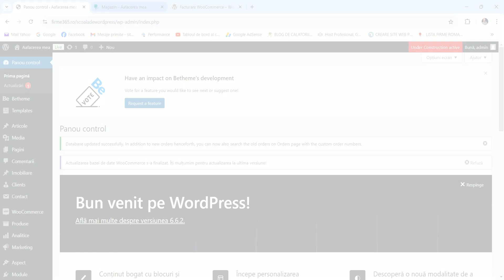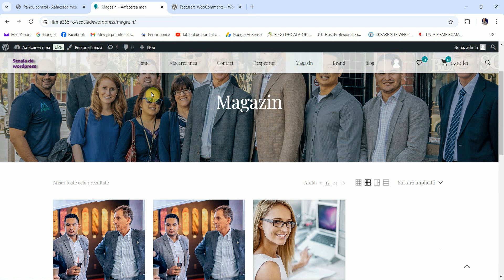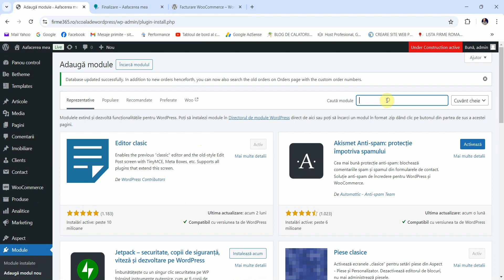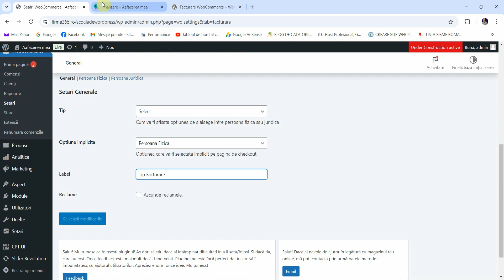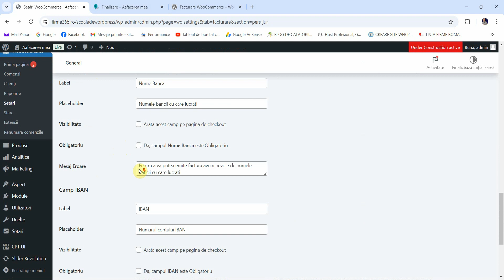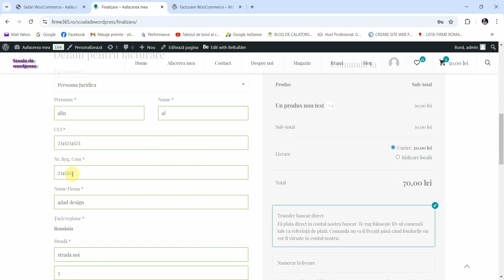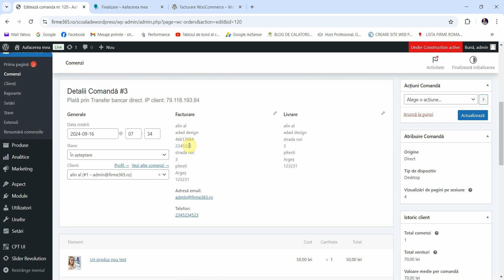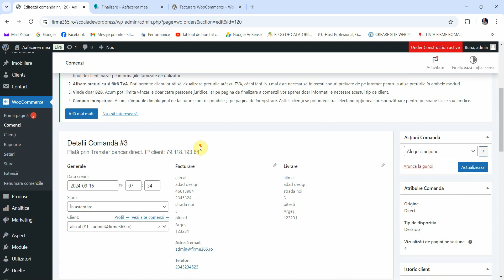Facturare persoane Juridice si fizice Woocommerce pe pagina de finalizare magazin online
In aceasta lectie vreau sa va prezint modulul "Facturare WooCommerce", realizat de Avian Studio cu care puteti factura catre o persoana fizica sau juridica. Acest modul va ofera posibilitatea sa adaugati campuri specifice atunci cand comanda este realizata pe persoana fizica sau pe firma.

ℹ️ Acest plugin nu emite facturi, el doar adaugă câmpurile necesare unei facturi pe pagina de checkout.

Alte Recomandari:
👩🏻‍💻 Pachete Gazduire web Profesionala 👇👇
Alege numele de domeniu si mergi mai departe. La finalul comenzi aplica acest cod ( PROMOYT)  si beneficiezi de reducere de 20%.

Module Wordpress PREMIUM recomandate
🚀 WP Roket, pentru o viteza de incarcare buna ( 20% reducere ).
 🙏Daca aveti intrebari nu ezitati sa le lasati la sectiunea de comentarii
😀Daca doriți sa aflați mai multe despre mine si serviciile oferite de mine, nu ezitați sa vizitați site-ul:

✅ Cuprins:✅
00:00 Intro
02:03 Instalare modul de Facturare Woocommerce

Daca doriți sa învățați mai multe despre Wordpress, nu ezitați sa vizualizați si restul lecțiilor din primul PlayList ( MiniCurs Wordpress ).

▶️Vezi PlayList-ul cu lectii despre Marketing Afiliat pentru a invata cum sa va monetizati un website

Va mulțumesc si daca aveți întrebări le puteți lasă la secțiunea de comentarii.